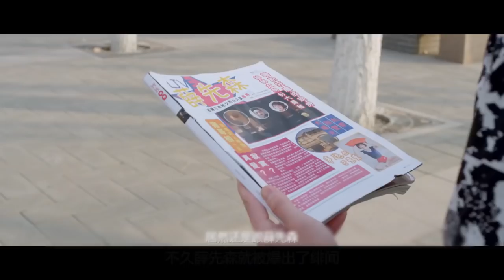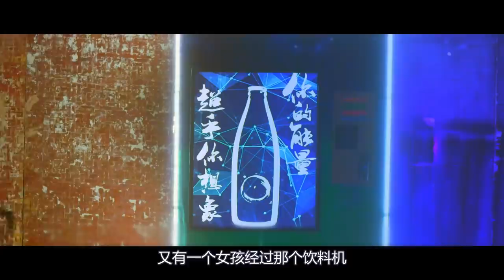少女无意间喝了一瓶饮料，不仅变得力大无穷，还拥有了隐身的能力